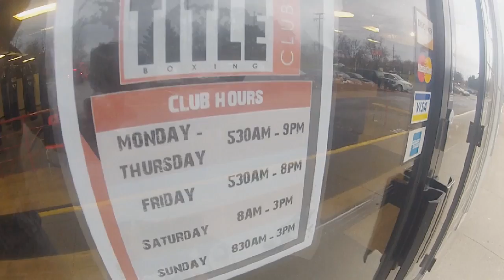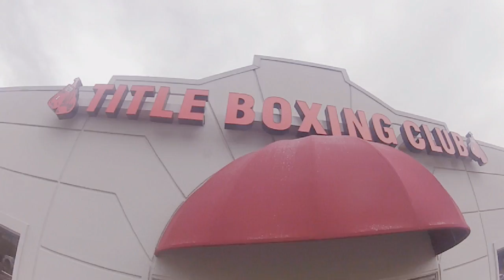The Works: May 2013 - Title BOXING club